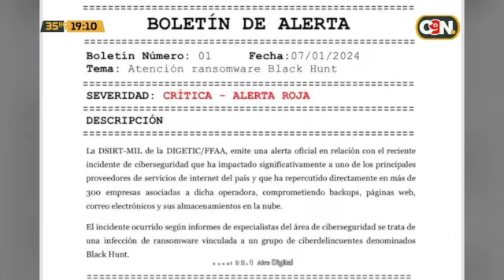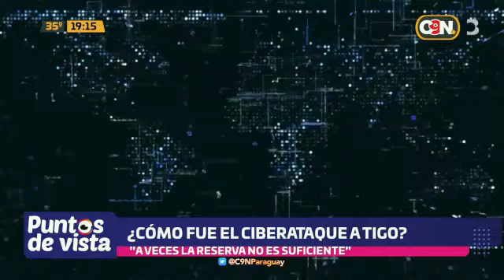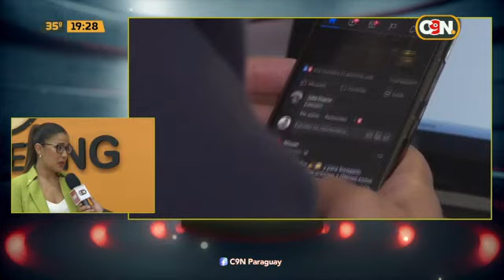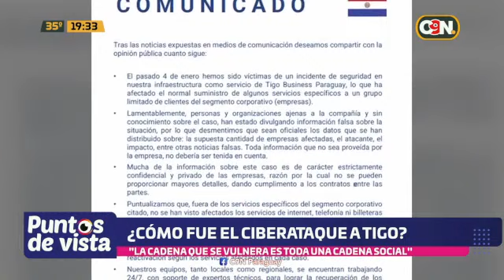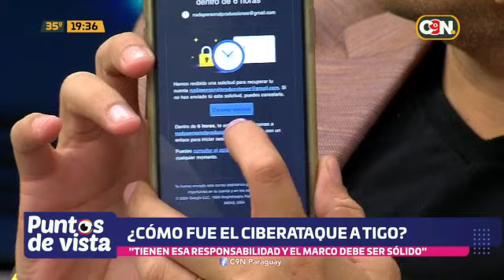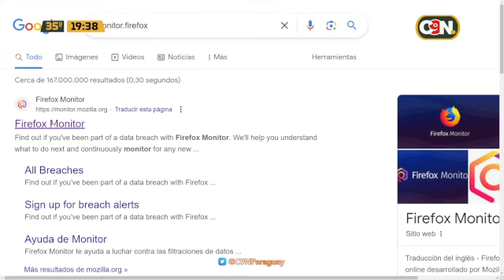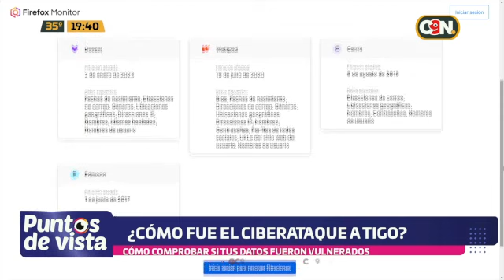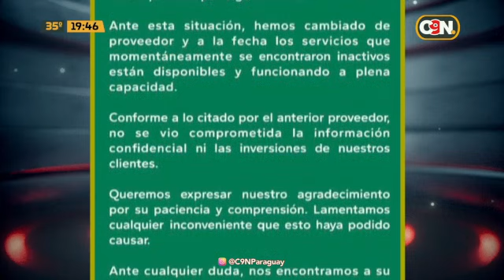¿Cómo fue el ciberataque a Tigo?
Este hecho dejó como saldo a varias empresas afectadas.

 "Es importante garantizar una política de ciberseguridad", refirió Leonardo Gómez, especialista de ciberseguridad.